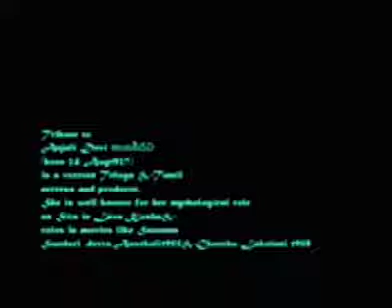Rajendra Krishan C Ramchandra... Lata Mangeshkar film Devta...aai chand kal jo aana....